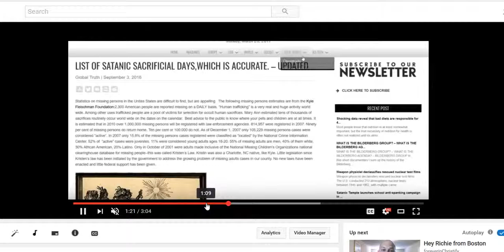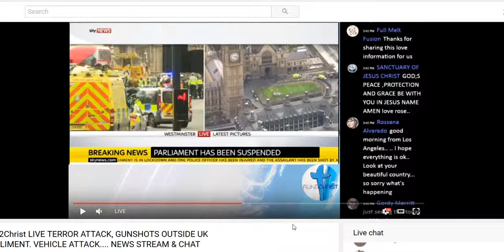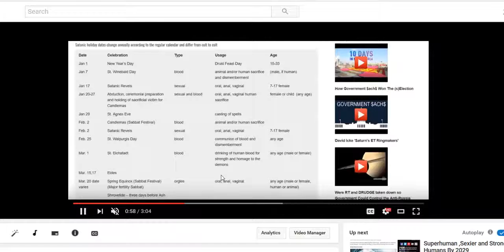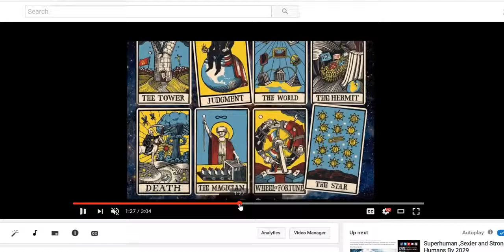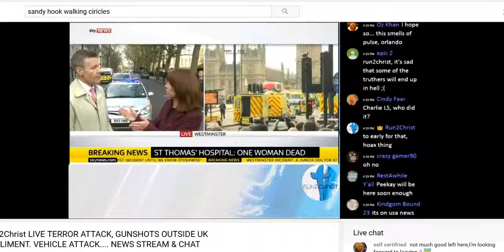Is 322 an TERROR ATTACK ritual